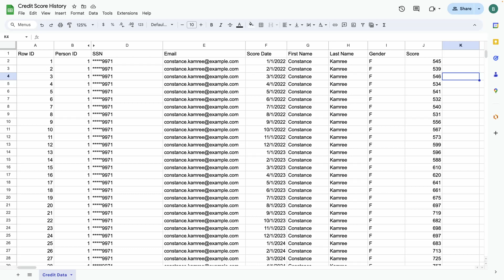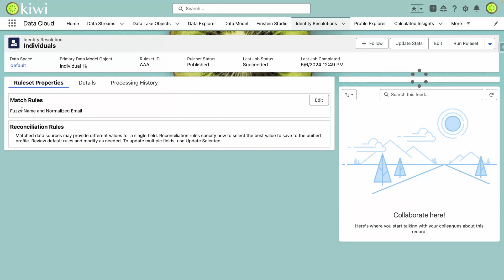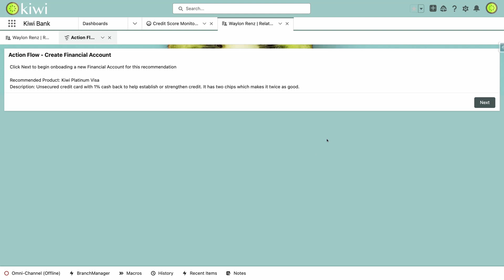Fortimize's Data Cloud Quick Start for Credit Recommendations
This video shows Fortimize's Data Cloud Quick Start for credit score trends. By analyzing average credit scores over the past 3, 6, and 12 months, and unifying that data within Salesforce Data Cloud, banks or financial services companies can view a customer or member’s history and anticipate future needs.